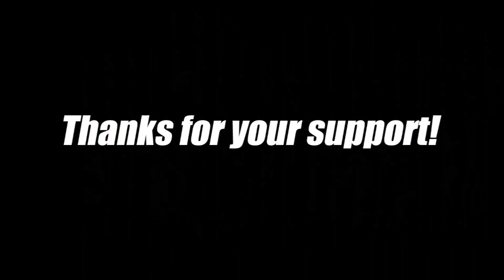Hurricanes Green Pride Breakfast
Die Importspieler der Kiel Baltic Hurricanes bereiteten Frühstück aus ihrer Heimat für die Green Pride Mitglieder.